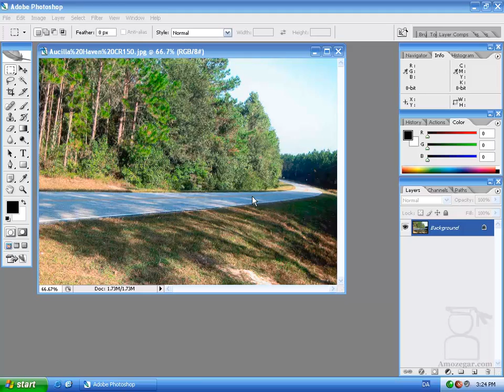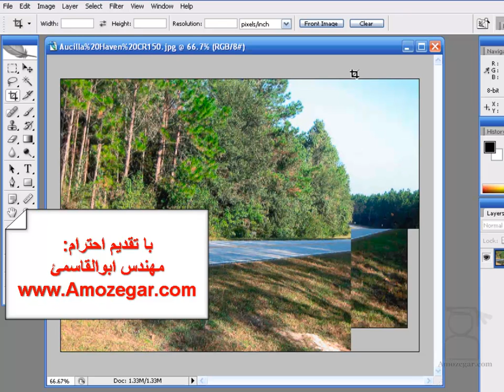تدریس فتوشاپ CS2: درس 11 - چرخاندن عکس Rotation